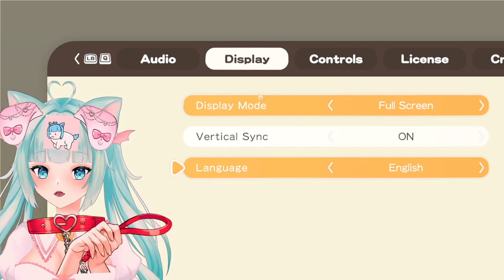Doronko wanko time to be a messy puppy! ♡ - !discord !socials !throne !tips !song